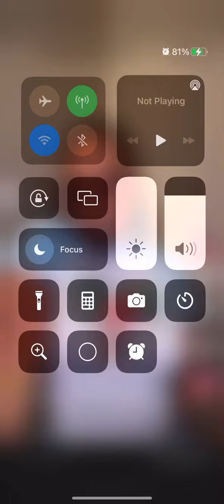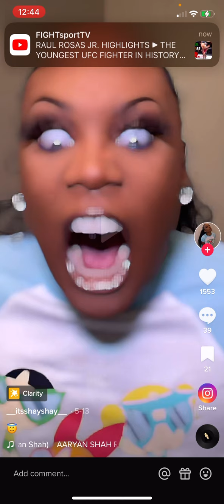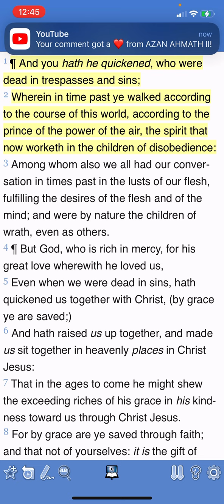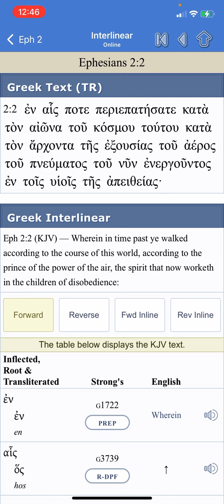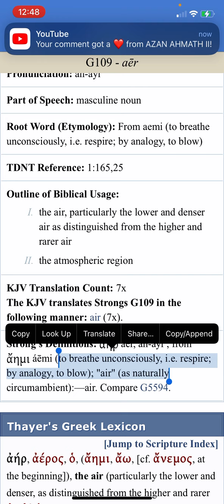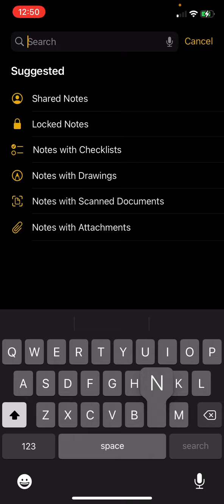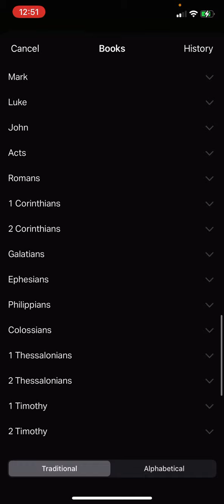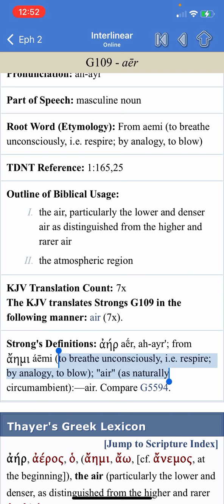Eve practicing Witchcraft demonic activities thru social media 🧙‍♀️ 👹👱🏾‍♀️ 💻